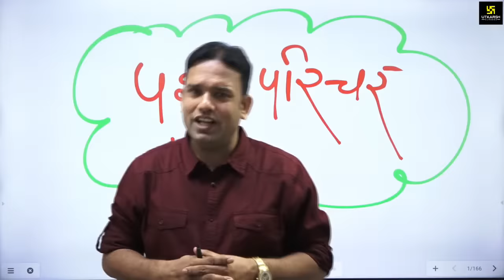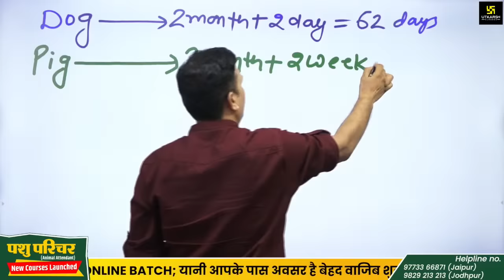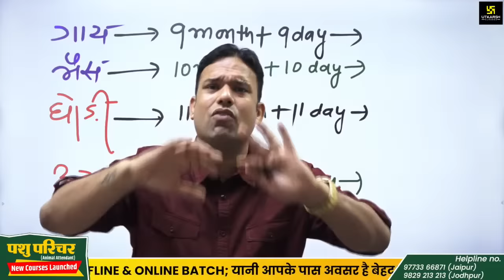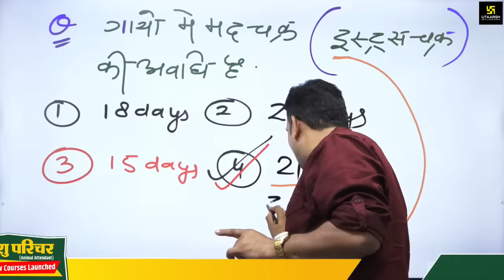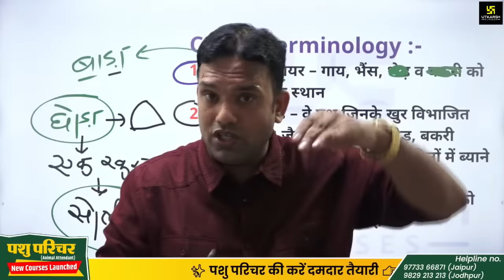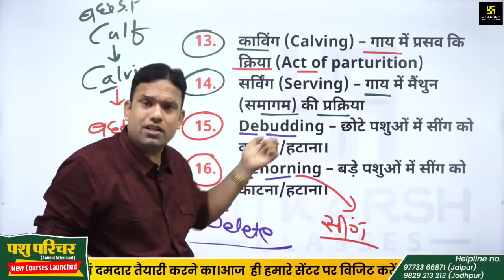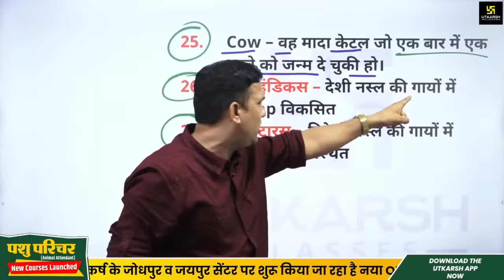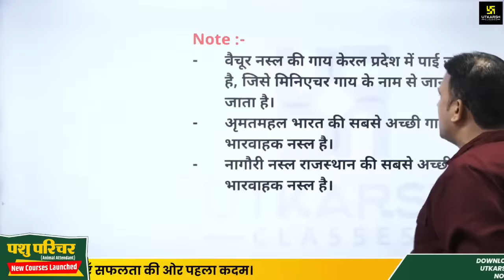Pashu Parichar Bharti Part B| General Knowledge Of Animal Husbandry #2| Pashu Paricharak Bharti 2023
💫सरकारी नौकरी की कड़ी में आपके लिए पशु परिचर (Animal Attendant) की विज्ञप्ति जारी हो चुकी है। यदि आप भी इस परीक्षा के अभ्यर्थी है तो उत्कर्ष ने आपके लिए लॉन्च किए हैं नाममात्र के शुल्क में Live From Classroom 🤩